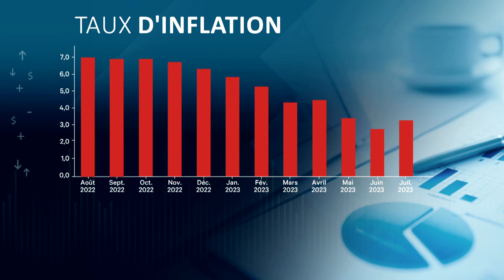La Banque du Canada maintient son taux directeur à 5% - explications à midi